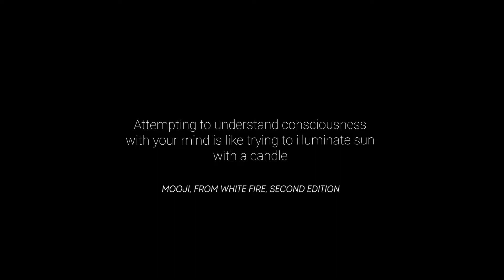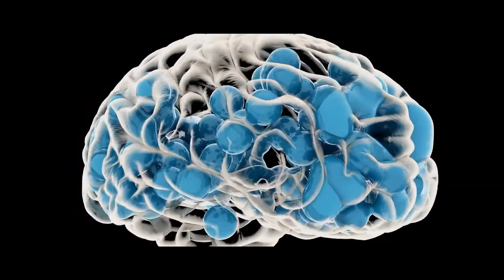Consciousness : Universe Great Mystery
Consciousness is a central dilemma of human life.
Imagine a physical object that we can touch and feel. This is simply being aware of the object. But what is awareness exactly?

Does consciousness create reality? Is the universe conscious? What is consciousness for? Can we see consciousness in the brain?

100 or more questions will be unrevealed in this video

Music: At The Kitchen Table by Savfk | Surrounded by Hayden Folker